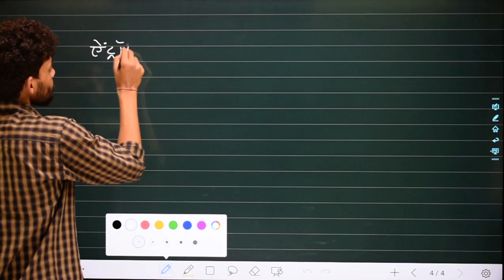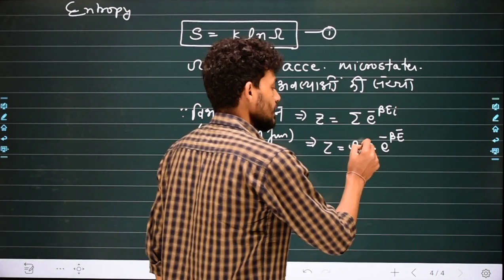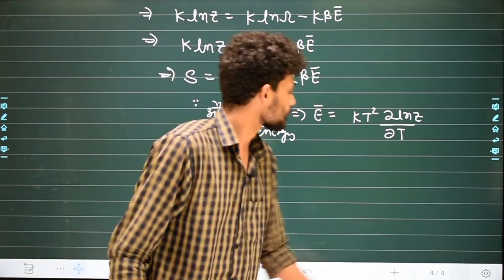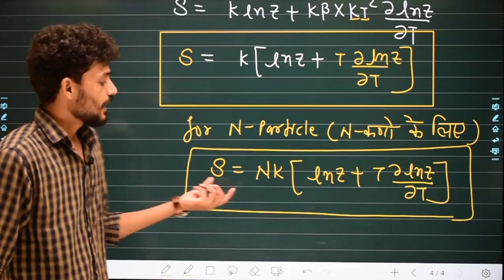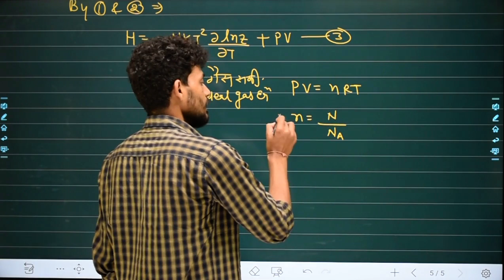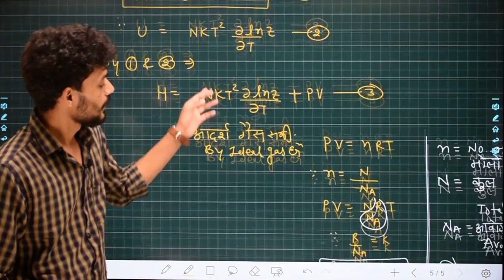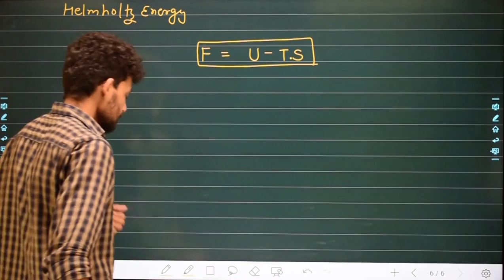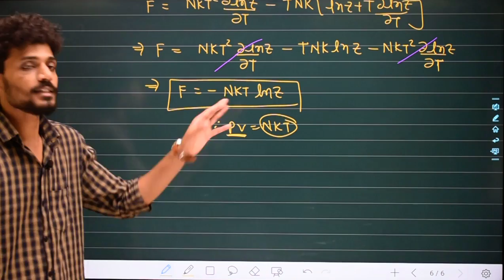L-30 || Chapter-1 || Enthalpy and Helmholtz Energy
Teaching by:- Mr. Banwari kumawat (IIT Bombay)

IITBombay_Fomma_Educational_hub